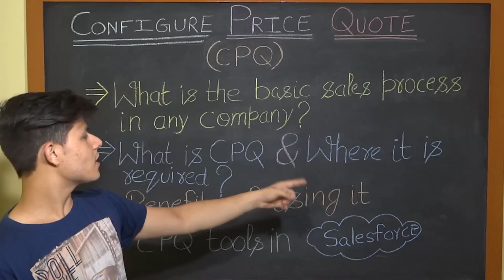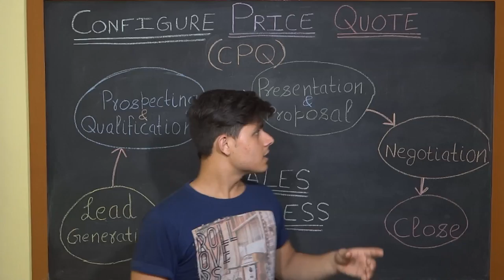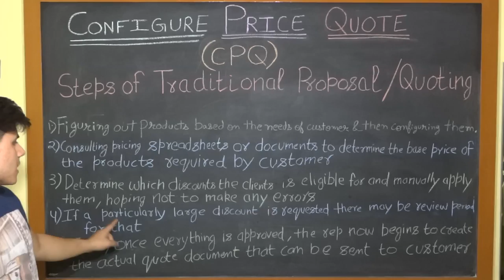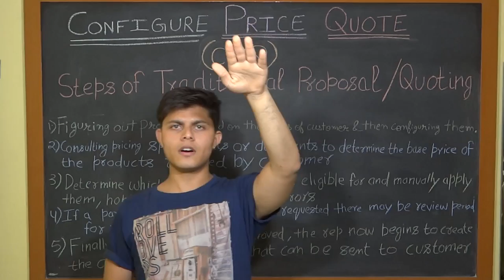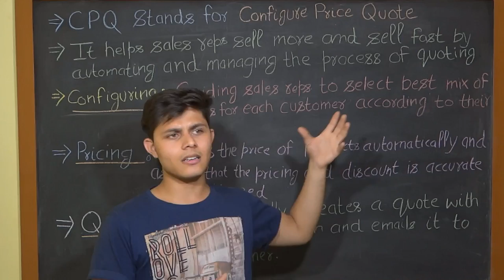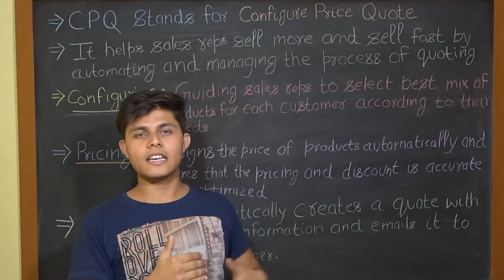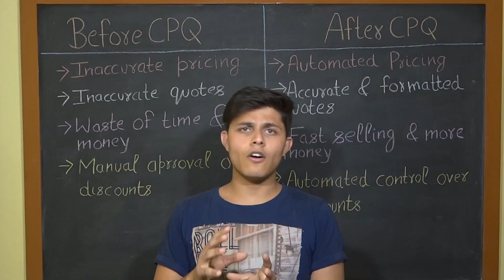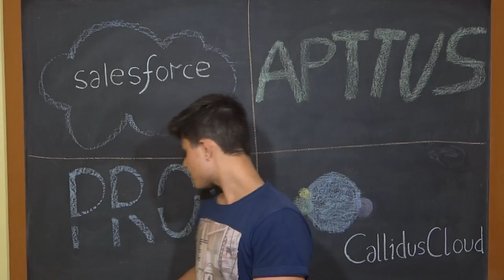What is CPQ (in Salesforce)? | Understand Salesforce CPQ Benefits and other CPQ tools in Salesforce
In this video, He has explained Configure Price Quote (CPQ) in Salesforce by dividing this topic into 4 basic points, which are:
1. What is the basic sales process in any company?
2. What is CPQ and Where it is required?
3.Benefits of using CPQ.
4. CPQ tools in Salesforce (Salesforce CPQ, APTTUS, PROS, Callidus Cloud)

Shrey is the Chief Executive Officer at Cyntexa which is considered as one of the top Salesforce Consulting Partner in USA, UK, UAE, Australia, Singapore & India having a vibrant team of 100+ certified Salesforce experts which include developers, architects, consultants, administrators, and MVPs.

Shrey took Cyntexa from 5 to 100+ people in less than 1.5 years while multiplying the revenues by 8 times. Shrey is an entrepreneur since the age of 13 as he was buying and selling stuff and making money in the school itself. Shrey is the Youngest Salesforce MVP in the world who firmly believes in providing value to the people and building long term value-based relationships. His mission is to disrupt the way professional technical services are delivered by bringing back the empathy for the end-user rather than being operational and transactional.

Shrey is popularly known as Salesforce Hulk in the Salesforce ecosystem as he was the first one to start creating videos on Salesforce on his YouTube channel named as Salesforce Hulk and that too at the age of 19. Shrey is also the founder of S2 Labs which is a Salesforce Training Company, being the 1st one to start Salesforce training in Rajasthan, India, and currently selling his courses worldwide. Shrey is also a marvelous speaker who actively presents on topics that revolve around Salesforce and Entrepreneurship in various worldwide conferences. Shrey has also been a Judge in multiple technical and business hackathons organized by the Government of India like Smart India Hackathon.

Shrey is a leader with out of the box thinking who emphasizes not only on hitting the sales targets but also on providing an amazing experience to the customers as well as employees. Shrey believes in building a team with strong values, ethics, and behavior which leads to the amazing culture at Cyntexa.